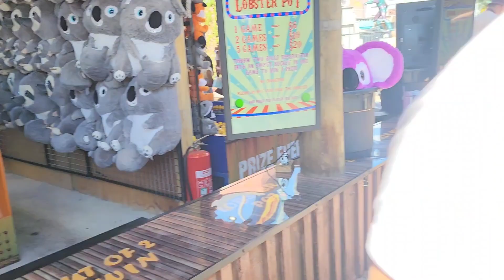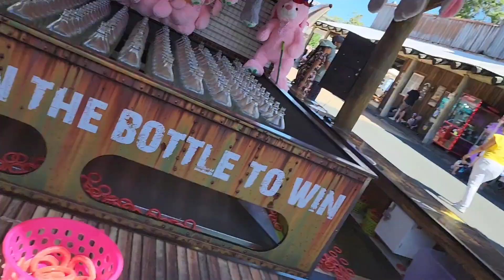Having Fun @ Movie World Entertainment Gold Coast Australia 🇦🇺